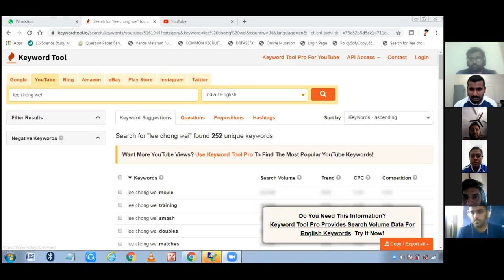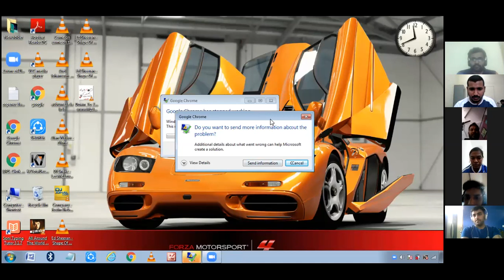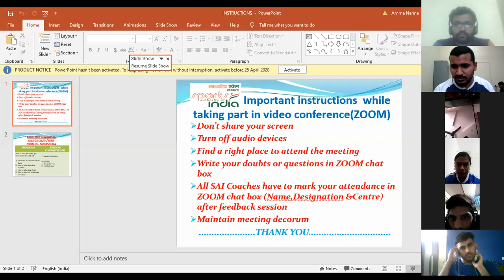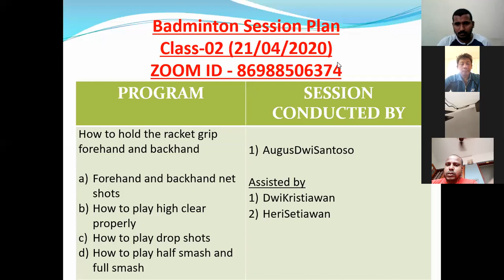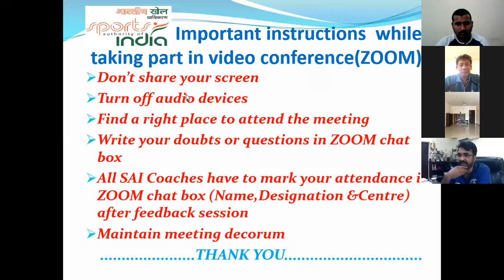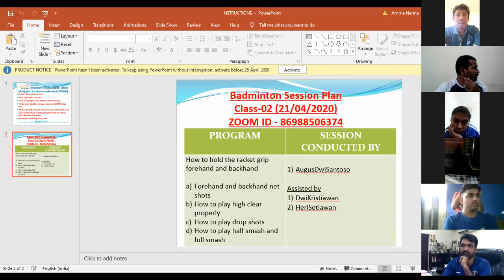1/13 Badminton CDP Session on How to hold the racket grip forehand and backhand